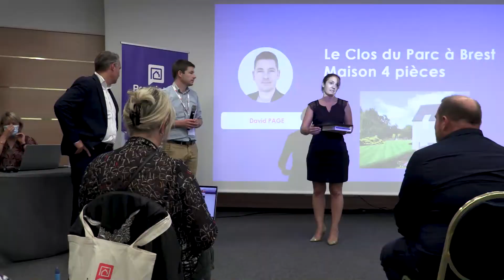Les Rencontres du Neuf 2021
Nous avons organisé nos 1ères Rencontres du Neuf le 1er juillet 2021. Une bonne occasion pour nos conseillers spécialisés dans la vente de programmes Neufs d'approfondir leurs connaissances, d'échanger avec notre partenaire INEUF.com et de partager un moment de convivialité après des mois sans événement physique.